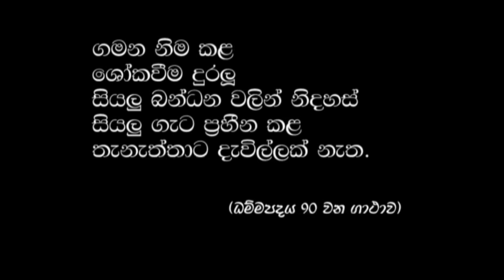A.S.Balasooriya: 4 භව ගමනේ නිමාව Ending the Existential Journey (In Sinhala)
The Buddha says "He who has ended the existential journey, who is free from all suffering , who has destroyed all fetters  for him there is no more grief." ( Dhammapada Verse 90)
A.S. Balasooriya discusses the meaning of the above given   Buddha's word.
(Interviewer  Dimutu Ruwan Piyasena)